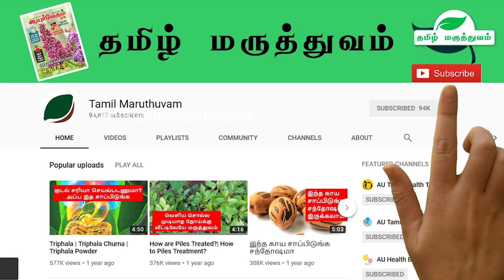Fast cold sore treatment at home | Best cold sore treatment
To buy Herbal Products

Cold sore is a common problem in winter. There are many suffering with this problem. Here is the best cold sore treatment in Tamil. This cold sore treatment provides fast relief from cold sore at home.